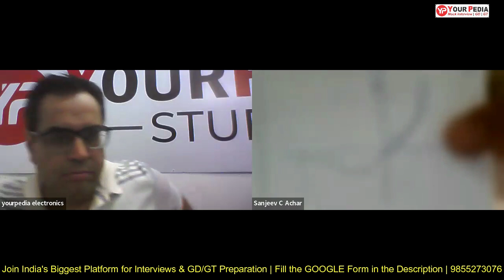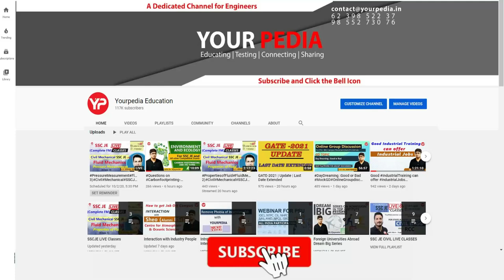Mathematics Mock Interview for IISc Bangalore, Robotics | Biomed Engg. | Interviews with YourPedia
Mathematics Mock Interview for IISC Bangalore, Robotics | AIR Rank 1 | Biomedical Engineering | Prepare IISc & IIT's Interviews with YourPedia